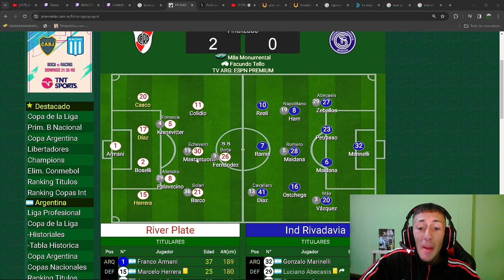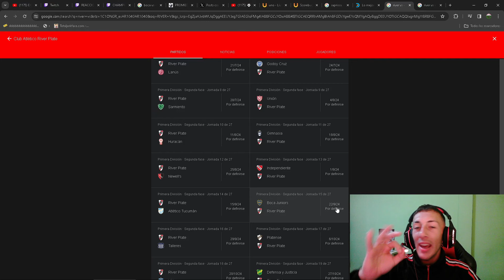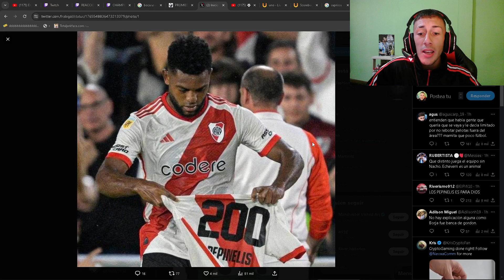RIVER VS INDEPENDIENTE RIVADAVIA ANALISIS